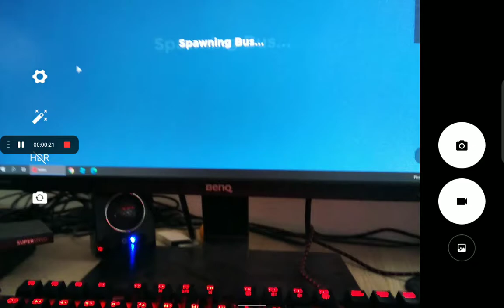How to set your bus in apsley V4